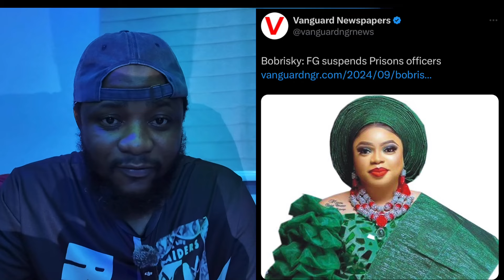Prison Officer Who HELPED Bobrisky Sacked… VeryDarkMan & Tinubu